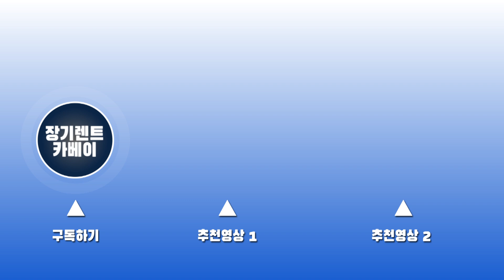신형 폭스바겐 제타 역대급 시승기 - 2천만원대로 수입 세단, 아반떼는 갖다 대지도 말라고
00:00 오프닝
00:43 신형 제타 소개
01:44 전면부
02:19 측면부
03:20 후면부
04:07 1열
05:13 2열
05:39 트렁크
06:44 아반떼 VS 제타
07:39 제타 총평 & 실차주 후기
08:30 장기렌트, 리스 견적안내
09:23 클로징

신형 폭스바겐 제타,
전체적인 디자인부터 1열, 2열, 트렁크까지
카베이 차차가 직접 타봤습니다!

수입차임에도 불구하고
부담없는 가격과 우수한 상품성 덕분에
없어서 못파는 상황이라는
폭스바겐 제타의 리얼 리뷰!

- 편집 : 빡PD, 슬PD